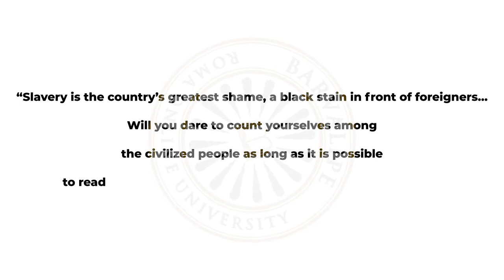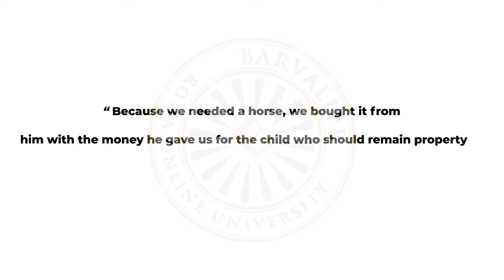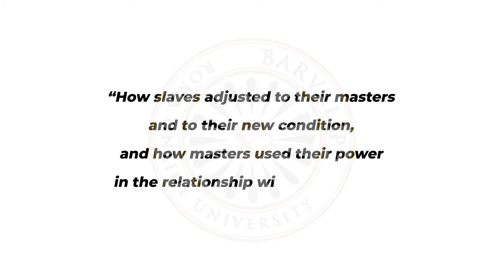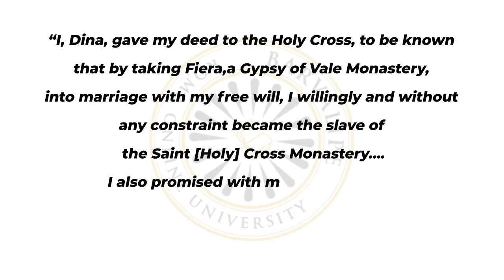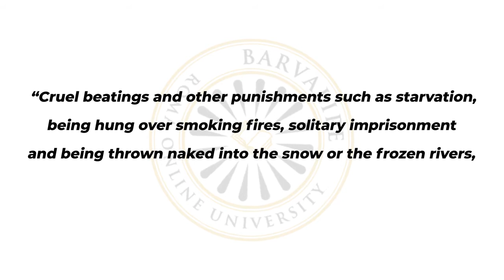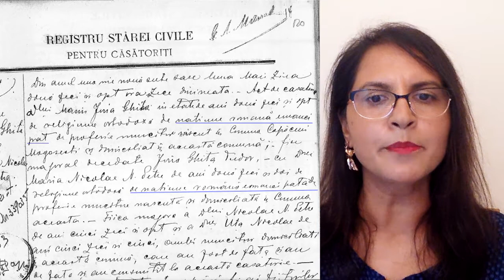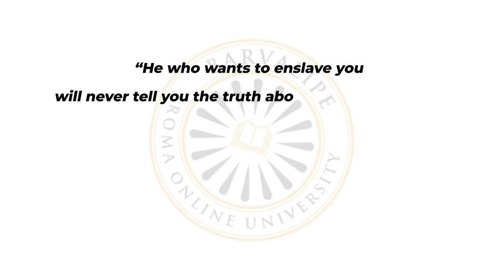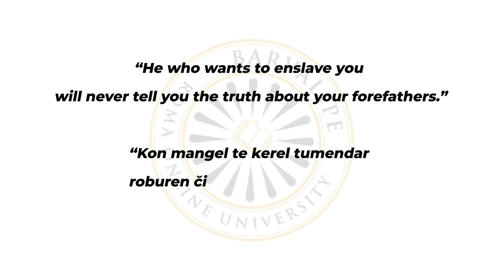Roma Slavery: History, Legacy, Reparations, by Dr. Margareta Matache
When fast sailing ships boosted the European colonial project and the slave trade, within Europe, in the Principalities Wallachia and Moldova (territories of nowadays Romania), Romani people had already been coerced into a system of chattel enslavement since 1385 or perhaps earlier. Neither prisoners of war, nor victims of pirates, Roma were enslaved and exploited from one generation to another for five centuries. The State, boyars, and the Orthodox Church enslaved Roma for their distinctive and essential skills and justified exploitation through cultural and race prejudice.

In this lecture, I describe the horrors of Roma slavery and the tactics used by enslavers to justify and legitimized oppression, economic exploitation, and brutal violence, including rape, murder, and family separation. I engage with the global scholarly literature on slavery and reparations through a Roma lens, suggesting possible ways to ensure reparations, a critical element in the quest for repair, healing, and accountability for state wrongs.

Find more information about the Barvalipe Roma Online University and the coming lectures